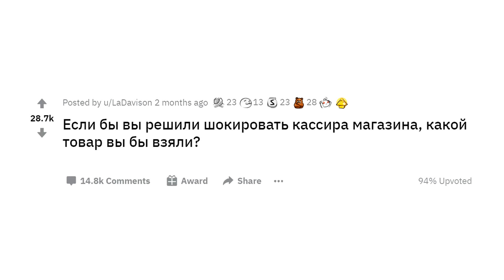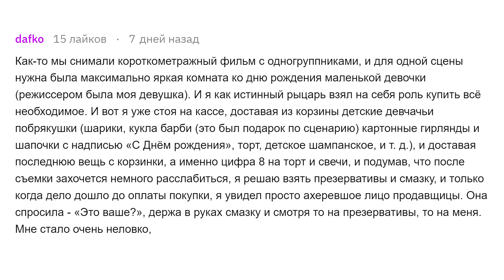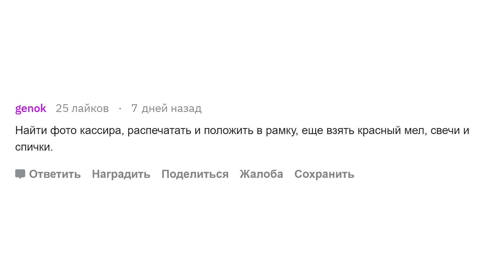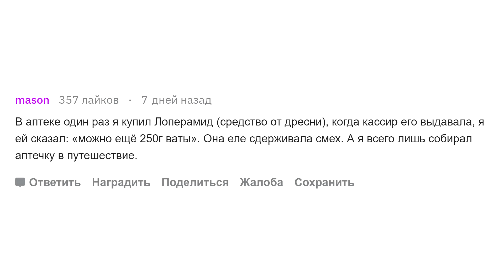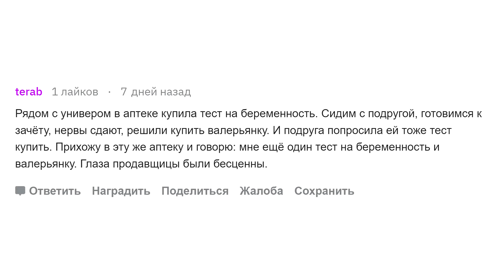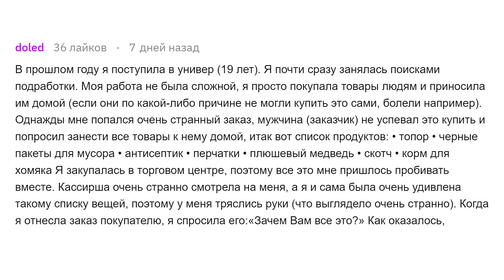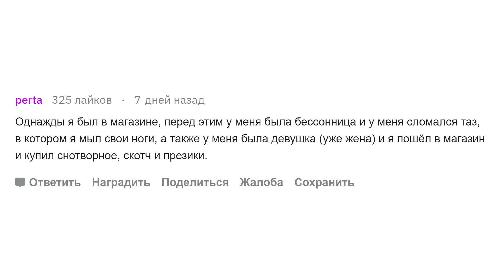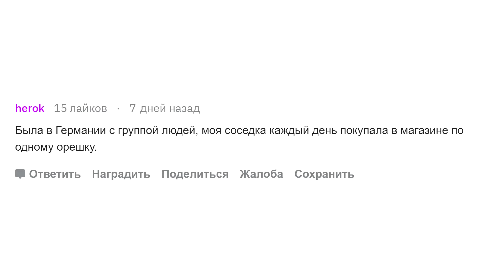Какой набор товаров шокирует кассира?